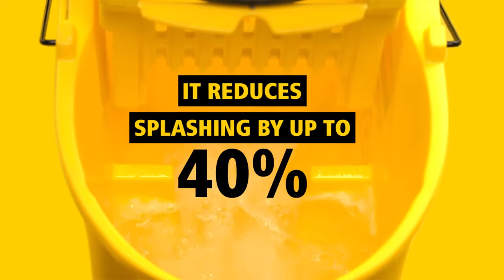WaveBrake Mop Bucket Features and Benefits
The New Generation WaveBrake reduces splashing up to 80%*

*Versus competitive 35Qt U.S. single compartment mop bucket and wringer, not including divider bucket and accessories.

Product Details
With features that surpass traditional mop buckets, the new generation of WaveBrake® helps to clean floors with less effort to get the job done safer, without sacrificing quality and durability.

IMPROVE SAFETY AND PRODUCTIVITY
- Patented WaveBrake baffles result in less splashing while mopping and maneuvering, helping to create a safer environment for patrons and staff. Additionally, water stays in the bucket, eliminating unnecessary trips to the storage closet to fill up the bucket, enhancing productivity.

80% LESS SPLASHING
- Moulded-in WaveBrake baffles disrupt wave formation, reducing splash up to 80% versus leading competitors. *versus competitive U.S. 35qt single compartment mop bucket and wringer, not including divider bucket and accessories.

DESIGNED TO LAST
- The new generation WaveBrake wringer is designed and built to the highest of quality standards. WaveBrake wringers have an industry-leading warranty of 5-years.

5-YEAR WRINGER GUARANTEE
- The side-press and down-press wringers are designed to last 5-years or 200,000 cycles.

SECURE WRINGER CONNECTIONS
- Integrated wringer-guides ensure a secure connection to mop bucket, providing stability while wringing and maneuvering, to help prevent spills.

About Us
Partnering with Rubbermaid Commercial Products (RCP) is the best way to control the growing complexity you face every day, managing your waste, cleaning and hygiene needs.

At RCP, we are committed to creating the most durable and innovative solutions for you, whatever your sector. Our products are designed to out-perform and out-last the competition, saving you money, protecting your staff from injury and reducing the unnecessary waste created by cheaper, less durable alternatives.

And because our products are distributed globally, we can bring your business these benefits wherever you may be, supporting your brand’s own quality image and giving your staff, customers or guests the very best waste management, cleaning and hygiene experience available today.